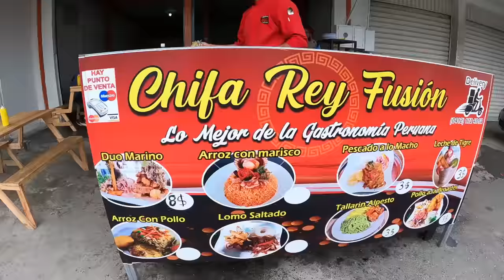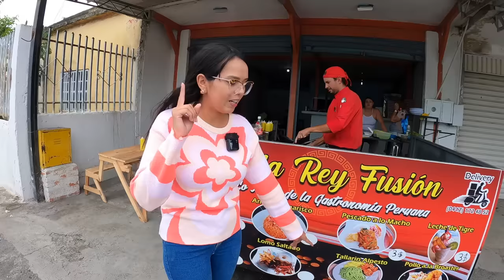EL VENEZOLANO QUE EMPRENDE EN VENEZUELA CON COMIDA PERUANA/ Antonella Caruci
Reynaldo regreso a venezuela y aqui emprendio con un restaurante de comida Peruana, la comida peruana que el prepara tiene enamorados a todos los venezolanos en venezuela.
APOYA AL CANAL MEDIANTE EL SÚPER GRACIAS
PREGUNTAS FRECUENTES:
- ¿Con qué grabo? GOPRO HERO 9.
¿Donde vivo? Lima Perú.